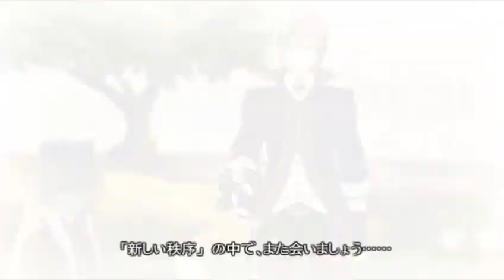God Eater 2 Ouija Board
I'm telling you, the damn feels!